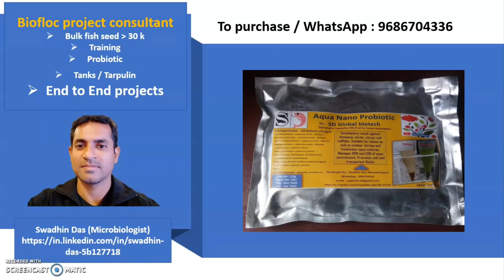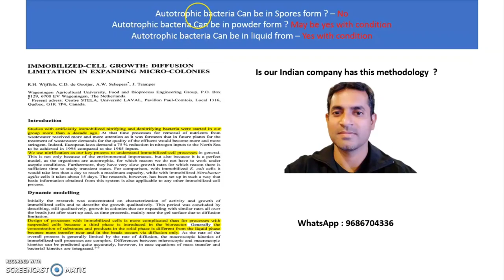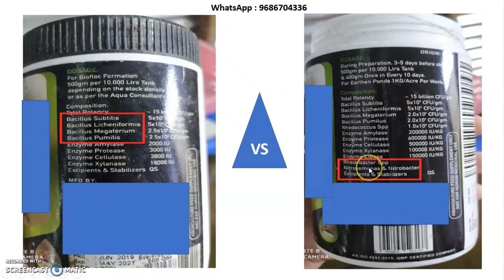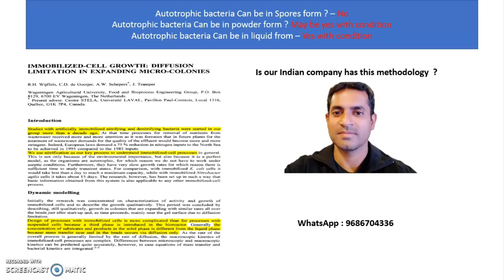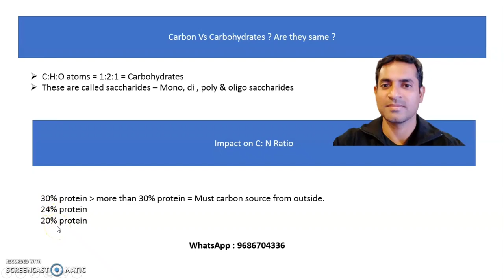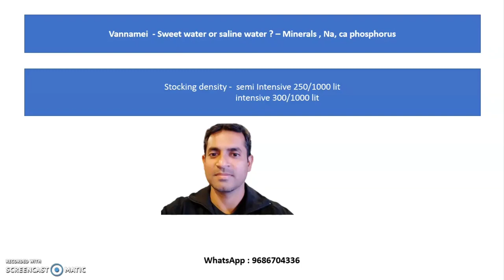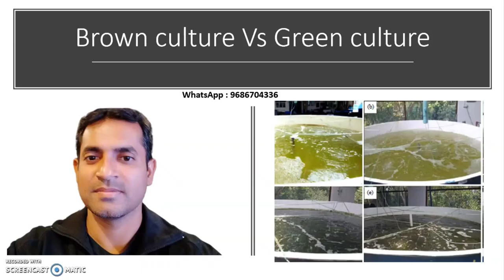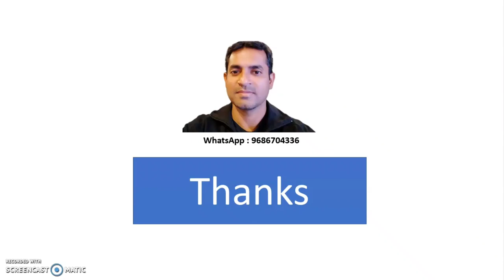New Probiotic, Communication with Prof. Yoram , Q&A - Biofloc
Please connect for Training , Probiotic (AquaNano), Bulk fish seed , & Project consulting.
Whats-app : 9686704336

Thanks,
Swadhin Das (Microbiologist)
M.sc in microbiology & PGD in Bioinformatics